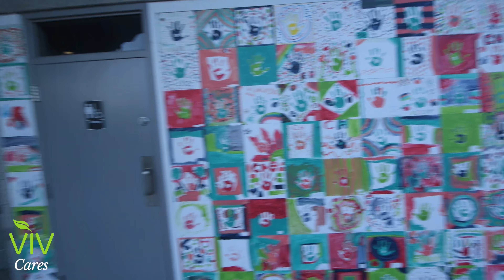VIV Cares - Mickey's Kingdom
VIV had the pleasure of partnering up with the Evansville Parks Department with one mission in mind: Help Evansville stay beautiful!  VIV and it's employees chipped in to clean the amazing new feature of historic downtown Evansville, Mickey's Kingdom.  VIV understands that the small acts of kindness with the community in mind is the formula to achieving the goal of keeping our town of Evansville beautiful.  We are excited to do our part, and we hope to inspire others in our great community to do the same.  For more information on how you can help, visit us  E is for Everyone